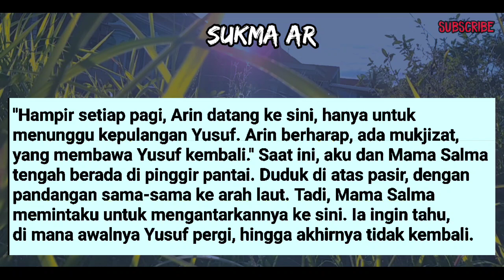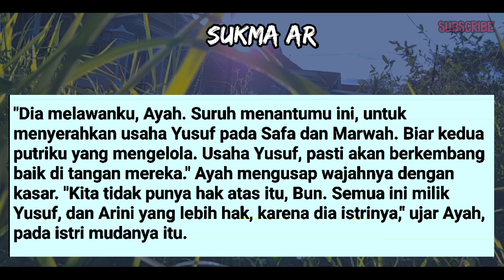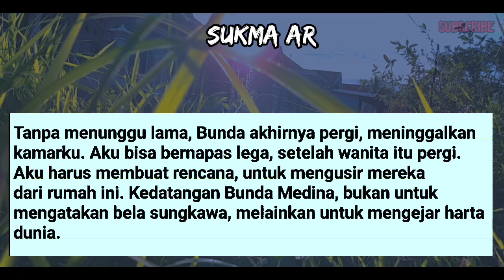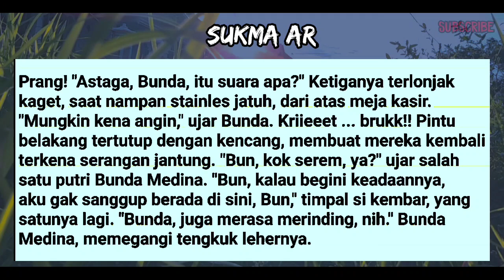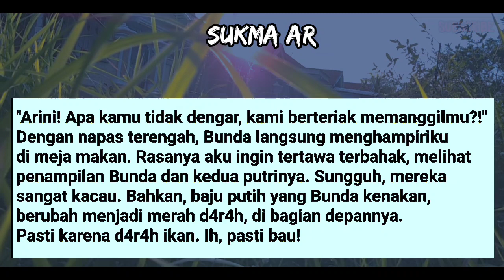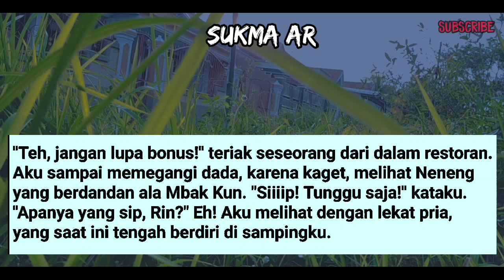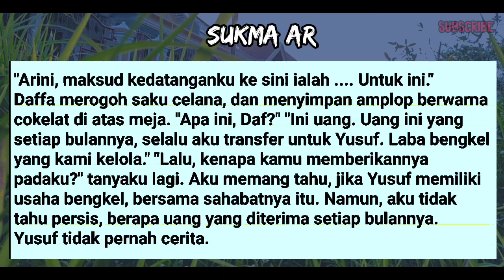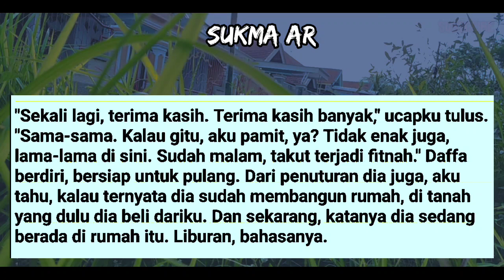MAMA MERTUAKU YANG BERN4FSU #52